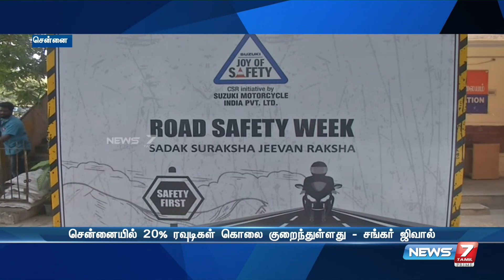சென்னையில் 20% ரவுடிகள் கொலை குறைந்துள்ளது -சங்கர் ஜிவால் | shankar jiwal | chennai commissioner